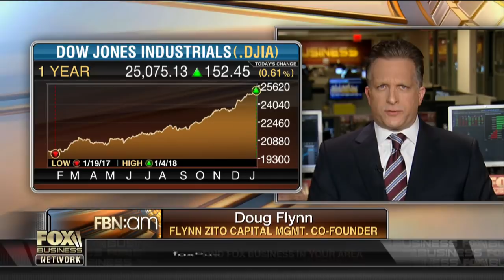Americans still fear the markets despite improving economy, jobs?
Economist Peter Morici and Flynn Zito Capital Management co-founder Doug Flynn on the state of the U.S. economy and markets.